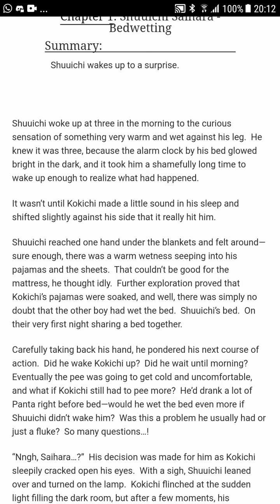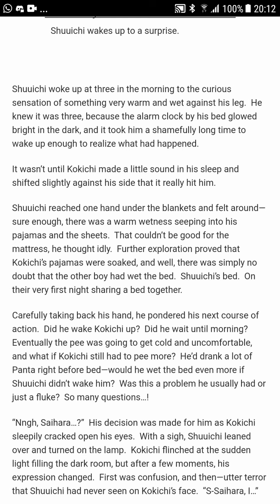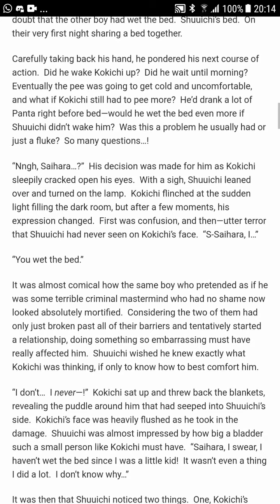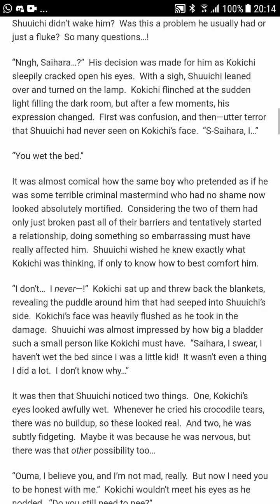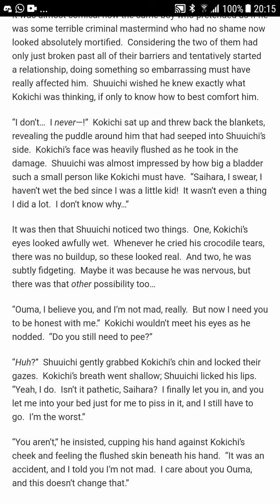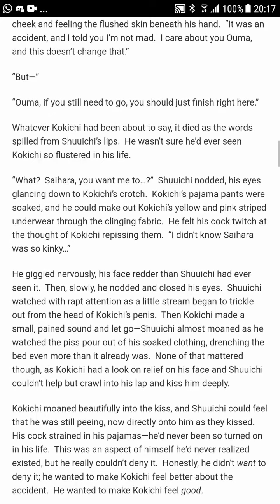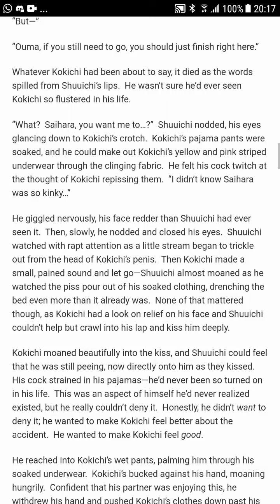Reading the Kokichi Piss fic whilst sick Part 1